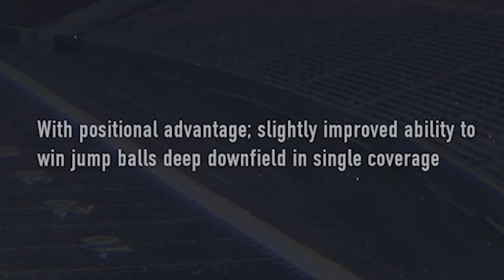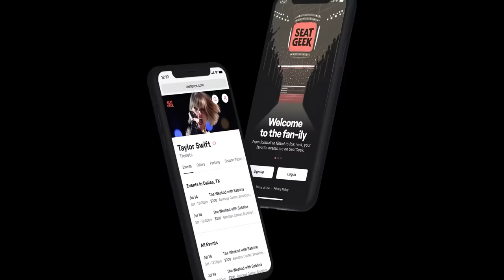They Dropped LEGENDS in College Football 25!